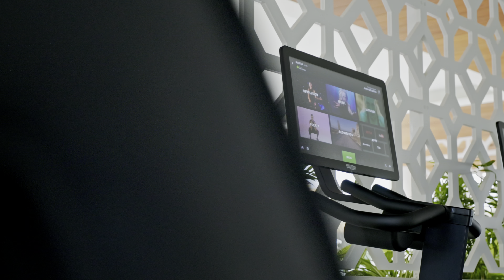New development apt & ph for sale & Rent - Benalus (Marbella -Puerto Banus)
Rental price on request !

🏝 Introducing Benalús: Your Gateway to Luxury Living on Marbella’s Golden Mile! 🌟

🔑 Exclusive Apartments & Penthouses
🛏 3-4 Bedrooms
🛁 3 Bathrooms
💰 Prices from €2.9M to €3.7M

🌊 Enjoy breathtaking Sea & Mountain Views
🏋️‍♂️ Stay fit at the on-site Gym & SPA
🌴 Private Gardens & Pool for ultimate relaxation
🛡 24H Security & Closed Urbanization for peace of mind

🏙 Located just steps from the beach & minutes from Puerto Banús marina, Benalús offers contemporary living with state-of-the-art design. Dive into luxury with our second phase release featuring 24 exquisite residences, each meticulously crafted with top-quality finishes and modern amenities.

🏠 Choose from ground floor apartments, duplexes, or penthouses with private pools and rooftop terraces boasting unrivaled sea views. Plus, indulge in a plethora of exclusive services and leisure facilities including indoor heated pool, sauna, and more.

🚗 Each apartment comes with 2 underground parking spaces, while technical features like underfloor heating, central domotic system, and top-of-the-line appliances ensure the highest standard of living.

📅 Completion set for December 2023. Don’t miss your chance to own a piece of paradise at Benalús! 📲